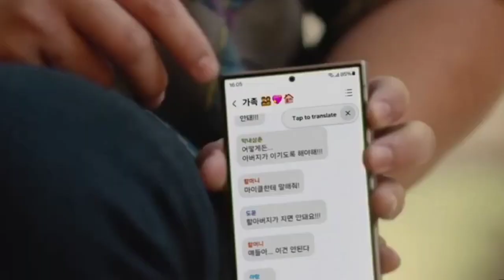Publicidad | VERIZON & SAMSUNG Galaxy Ultra S24 (EE.UU.)